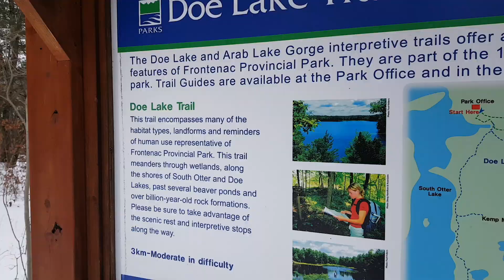Solo Winter Camping - Ice fishing on Doe Lake [Frontenac Challenge January 2020]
Ben goes solo winter camping and ice fishing in Frontenac Provincial Park for the final camping trip in the Frontenac All Season Camping Challenge. He sets off for the Doe Lake campsite, with a pack on his back and a sleigh carrying two bags of wood. The next day he wakes up and heads out onto the lake for some ice fishing. It isn't long before he finds the fish.

The all-season camping doesn't end here, more coming your way.

👕We have merch! Rock your Conjuring Rock ware around town while supporting the channel! 👚

Use the link below to help translate our subtitles to different languages so more people an enjoy outdoor adventures and fun.

It's a paid subscription service, but you can get one month free. Use the link below and you can help me out with my monthly subscription by creating an account!

🎥 *Camera Gear*
Samsung S7
iPhone 7